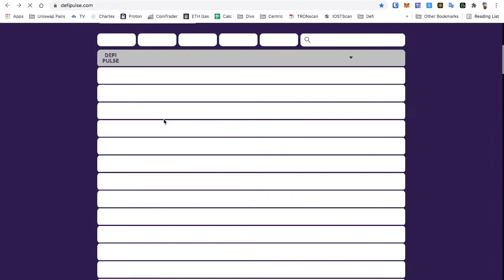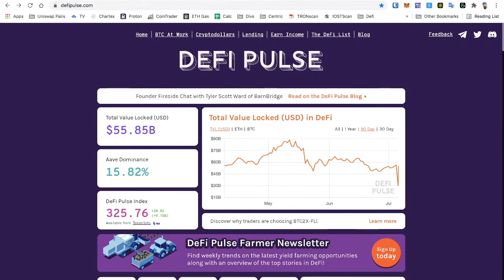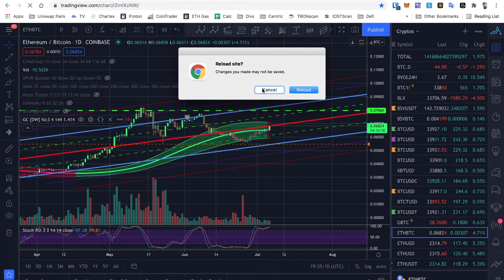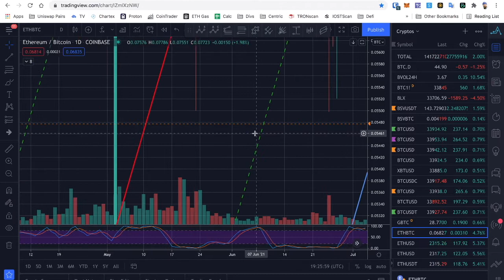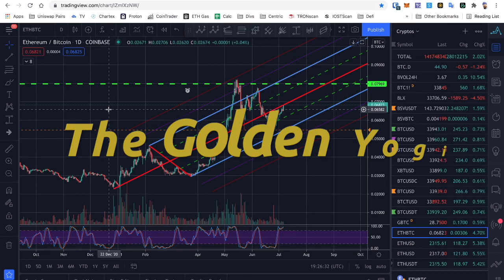SO BULLISH ON ETHEREUM BABY!!! GOLDEN CROSS ON THE WEEKLY! WHY IS NO ONE TALKING ABOUT THIS?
SOCIALS:
Twetch EARN BITCOIN FOR POSTING!!!
LBRY for the greatest support!